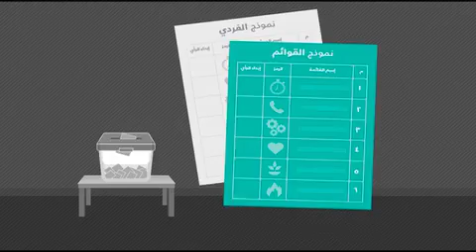اعرف إزاى تنتخب مرشحك .. انزل .. شارك